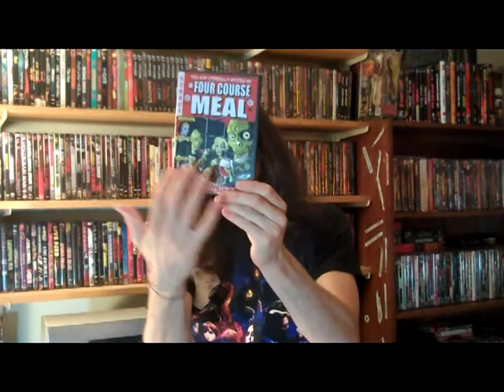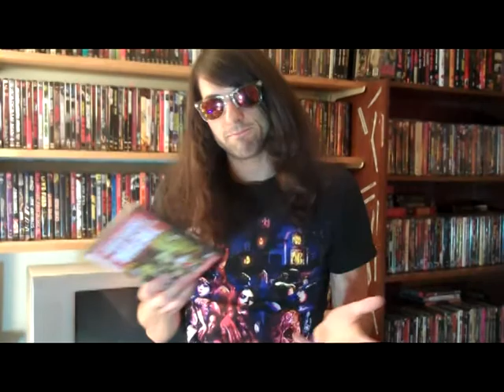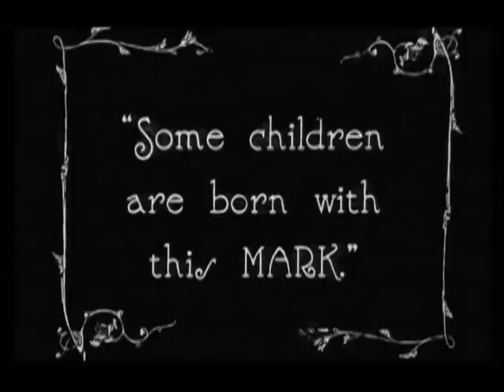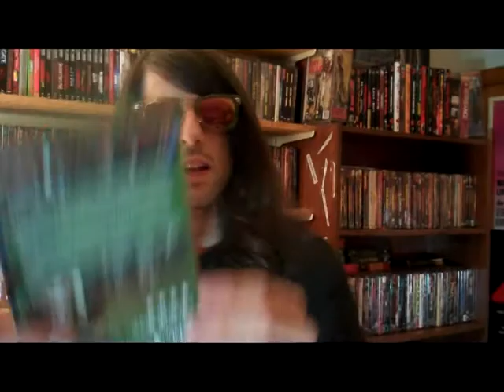Mrparka Review's "Four Course Meal" (Horror Anthology)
Nice horror anthology that boast the common theme of flesh eater. Very fun with great effects, superb dark humor, and a great entertainment value.